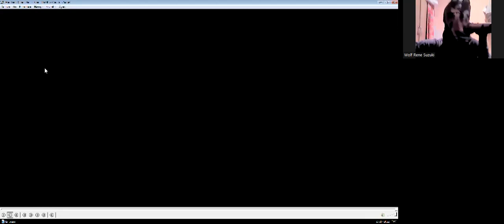My Reaction from video (Omar and James) "Horrifying Demon Videos Banned In Other Countries 5"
Hi there everyone how're you it's me Master Werewolves yup my reaction behind mask well today i'll be update my reacting yesterday another episode
(Omar and James) "Horrifying Demon Videos Banned In Other Countries 5" yup and my beginning star to speak anger for because why for hate commercial from argentina stupid criminal invasion living and copyright official video i saw so i say scrod up youtube google adds and other application from cell phone internet stupid rap song used too in here in youtube even creator criminal idiot too psychopathy have internet country us stupid update music rap f*k piss so sh*t f*king molester commercial sh*t stupid latino america well that's it i say like first speak anger start video um well never mind or undermining yup (breathing calm down) well um anyway i hope you'll enjoying good well reaction don't forget to subscribe down bollow description in my channel youtube ,don't forget like 👍🏻 it video,don't forget give to comments 📝 video and don't forget to activate notification the Tingel Bell 🔔 add-on see others video yup and sorry anyone honestly i am not very continue update all day video well sometime I've update video jah so that's tell us sorry so i see you soon next time have nice day and good afternoom and i see you soon in the next reacting video jah and cheers my wife and cheers friend and Bye Bye.